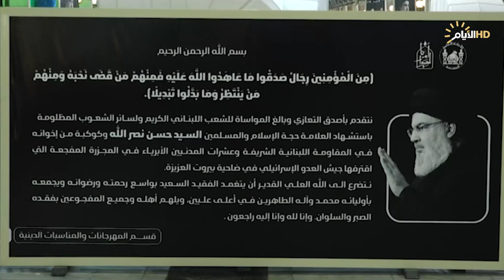تغطية خاصة | مجلس العزاء الذي اقامه المتولي الشرعي للعتبة العباسية على روح السيد الشهيد نصر الله